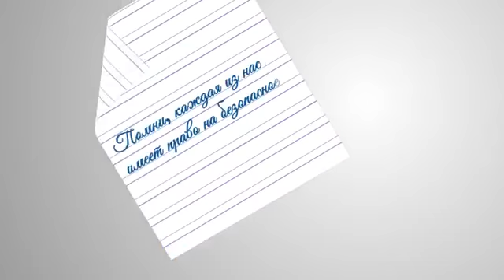В Кыргызстане растет число ранних браков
В последние годы в Кыргызстане резко увеличилось количество ранних браков. В 2016 году число девочек, которые стали женами до 15 лет составило 6000 человек. Несмотря на уголовную ответственность, увеличилось число религиозных обрядов «нике», которые проводят с несовершеннолетними.
Видео-ролик создан в рамках кампании по предупреждению ранних браков в Кыргызстане по заказу Лиги защитников прав ребенка.